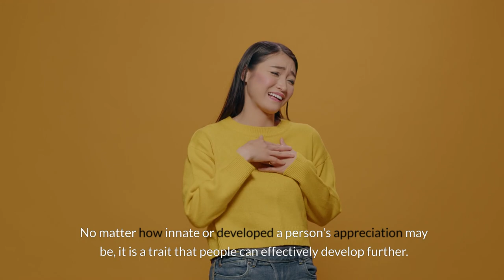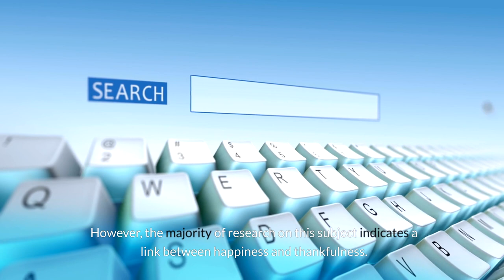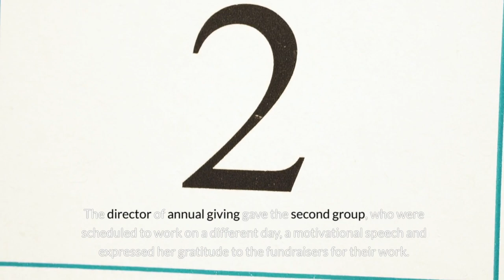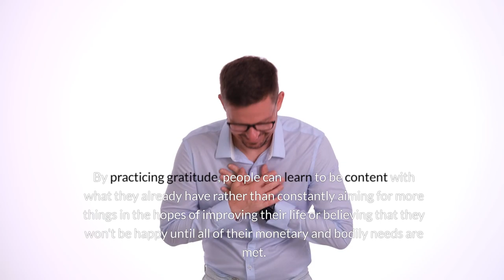How gratitude can make you happy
Dive into the heartwarming world of gratitude with our enlightening video, "How Gratitude Can Make You Happy." Discover the transformative power of appreciating the simple joys and blessings in life. This video explores the science behind gratitude and its profound impact on mental health, well-being, and overall happiness. From keeping a gratitude journal to expressing thankfulness in your daily life, learn practical ways to cultivate a grateful mindset and see the positive ripple effects it has on your mood, relationships, and perspective on life.

✅ Unveil the psychological benefits of practicing gratitude regularly
✅ Learn simple yet effective gratitude exercises to boost your happiness
✅ Hear inspiring stories of how gratitude has changed lives for the better
✅ Discover the connection between gratitude and reduced stress and anxiety

Share your experiences with gratitude in the comments and join a community of like-minded individuals on the path to well-being.